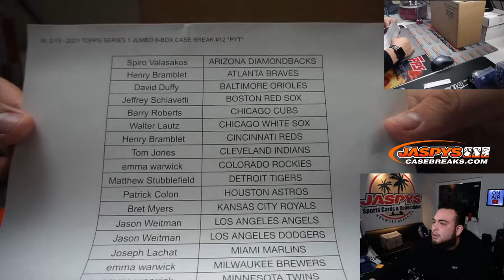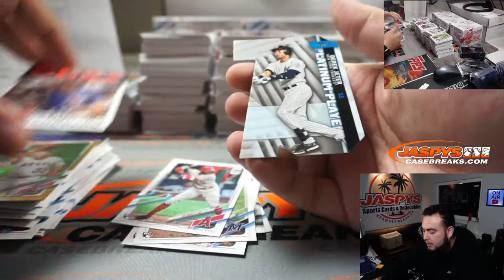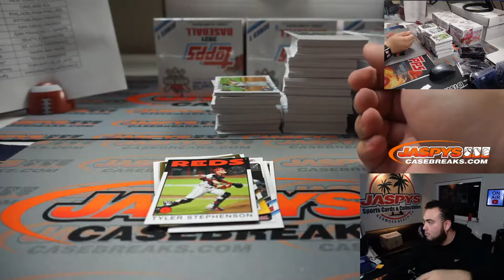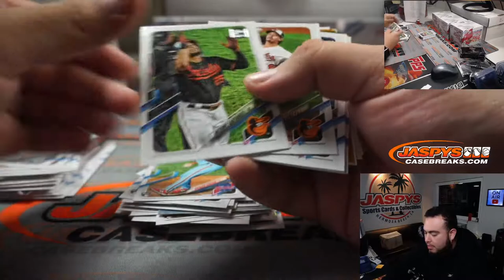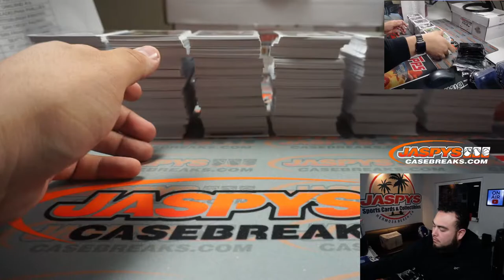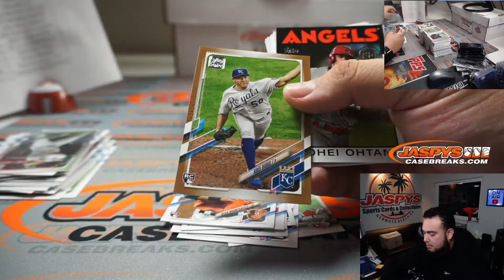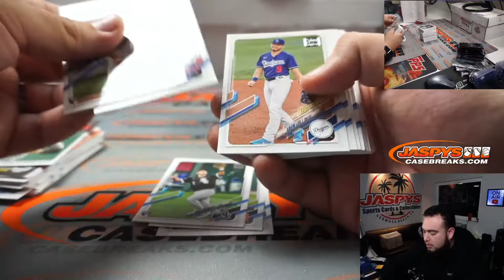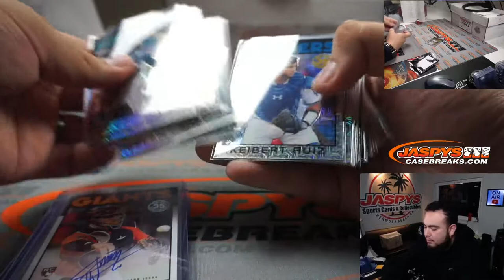M. 2/15 - 2021 TOPPS SERIES 1 JUMBO 6-BOX CASE BREAK #12 *PYT*